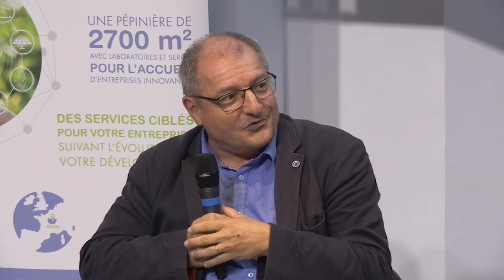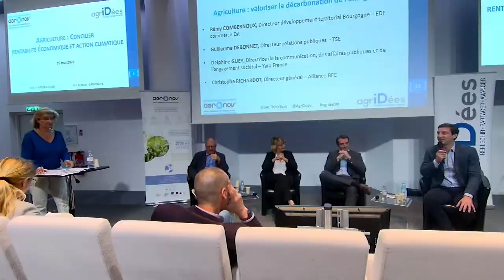Table ronde 2 : Agriculture : valoriser la décarbonation de l’énergie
Delphine GUEY, Directrice de la communication, des affaires publiques et de l’engagement sociétal, Yara France
Christophe RICHARDOT, Directeur Général, Alliance BFC
Guillaume DEBONNET, Directeur Relations publiques, TSE
Rémy COMBERNOUX, Directeur Développement Territorial Bourgogne, EDF Commerce Est